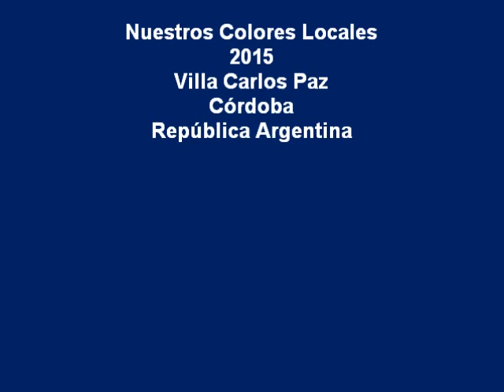Compacto de goles LCF Fem 2015 CACP vs ADN AG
Compacto de goles del cotejo por la LCF - Primera "A" - Femenino -  2015 CACP vs ADN AG. Se incluye los ocho tantos marcados en el partido.